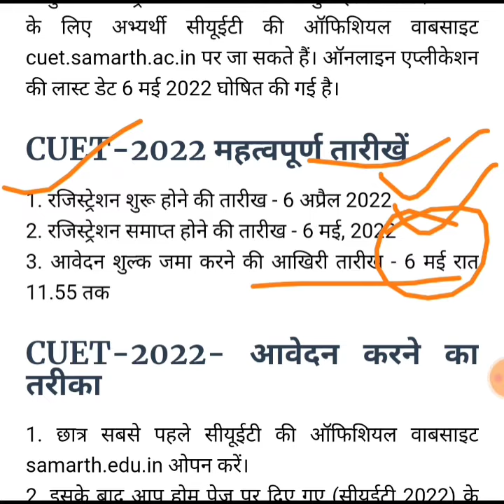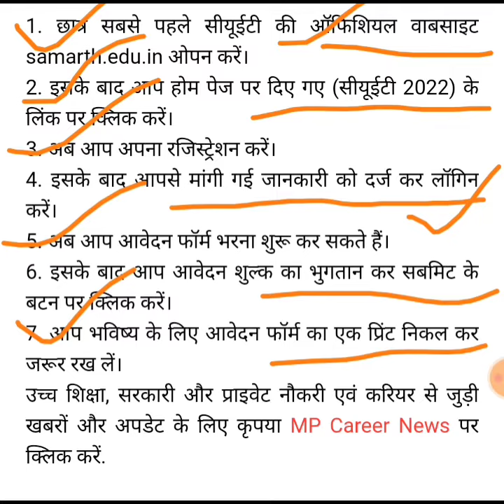Central University Admission- प्रवेश परीक्षा हेतु आवेदन की तारीख बदली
नई दिल्ली। भारत के सभी केंद्रीय विश्वविद्यालयों में एडमिशन के लिए इस साल से आयोजित होने वाली कॉमन यूनिवर्सिटी एंट्रेंस टेस्ट (CUET-2022) हेतु रजिस्ट्रेशन की डेट बदल दी गई है। पहले दिनांक 2 अप्रैल 2022 ऑनलाइन आवेदन शुरू होने थे परंतु अब रजिस्ट्रेशन 6 अप्रैल 2022 से शुरू होंगे। आवेदन करने के लिए अभ्यर्थी सीयूईटी की ऑफिशियल वाबसाइट cuet.samarth.ac.in पर जा सकते हैं। ऑनलाइन एप्लीकेशन की लास्ट डेट 6 मई 2022 घोषित की गई है।